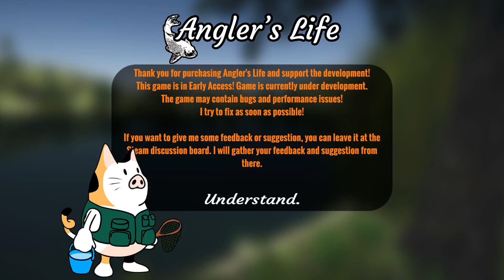豚猫のAngler's Life（Early access）Game playその3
釣りは人生そのものと言われる。フナに始まりフナに終わる。そしてまた新たな釣りゲーが始まる。アーリーアクセスでバグもまだまだ多いので進めるのも一苦労。でも楽しい。

釣り人の生活
漁師として自分を試してみてください！
これで、より良い噛み合わせを期待して早起きになることがどのように感じられるかを体験できます。
ますます新しい釣り道具のために一生懸命働くが、あなた自身の世話をすることを忘れないでください！
釣りが苦手な方は、予備のロッドを取り付けたり、家を整えたり、街を歩いたりしても問題ありません。
あなたは楽しむために他の多くの可能性を見つけることができます。
お金が足りなくなった？池に侵入して自由に釣りをしますが、捕まらないように気をつけてください！
継続的に拡大するコンテンツ。
継続的に拡大する魚種

釣り人の人生があなたを待っています！